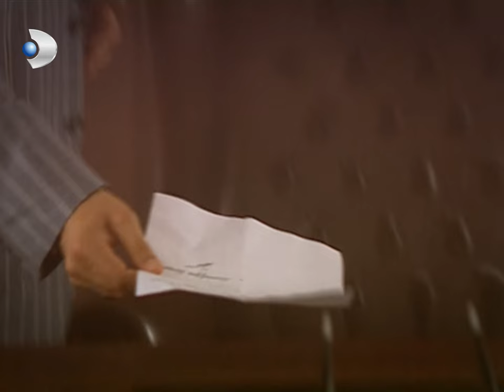Güllü, Muzaffer'in Aklından Çıkmıyor! - Hanımın Çiftliği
5. Bölüm Özeti:
Muzaffer Bey’in Güllü mutluluğu

Güllü’nün çiftliği gelişi Muzaffer Bey’i hem çok şaşırtıyor, hem de çok mutlu ediyor.
Cemşir’in, Hamza’nın ve Reşit’in iftirayla Kemal’i hapise attırmaları, Kemal’in, Güllü daha fazla acı çekmesin diye ona arkasını dönmesi, tüm yaşanılanları bir kenara koyup, Güllü’yü çok farlı bir noktaya sürüklemiştir.
Artık Güllü yeni hayatında, yeni bir yol bulmaya çalışmaktadır kendine… Ve eğer bu yeni hayatın kilit noktası Muzaffer Bey ise Güllü hedefe ulaşmalıdır. Çünkü artık kaybedeceği hiçbir şey kalmamıştır. Şimdi kazanma zamanı başlamalıdır…
Muzaffer Bey ise çok şaşkın ama bir o kadar da mutludur sanki. Güllü, Behiye’nin kopyasıdır. Bu bir mucizedir. Ve mucize onun çiftliğinde yaşamaktadır. Muzaffer Bey’in Güllü’yü bırakmaya hiç niyeti yoktur. Onun o çocukça tavırları, içinden geldiği gibi doğal konuşmaları Muzaffer Bey’i yavaş yavaş cezbetmektedir…

Hanımın Çiftliği Genel Özeti:
1950 senesinin Adana’sı.. Bölgenin güçlü ve zengin toprak ağası Muzaffer Bey’in (Mehmet Aslantuğ) çırçır fabrikasında işçi olarak çalışan Güllü (Özgü Namal), aynı fabrikada makinacılık yapan Kemal’i (Caner Cindoruk) sevmektedir. Ne var ki Güllü’nün babası Cemşir (Mehmet Çevik), onu da diğer kızları gibi paralı birine satmanın hayali içindedir.